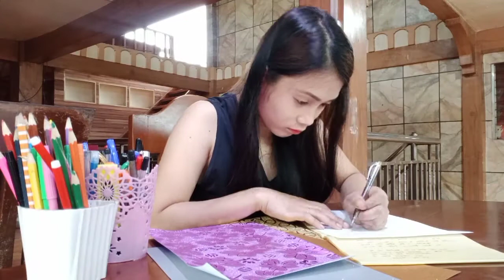Tula|Art Appreciation|Arjinit Cadayona|BSBA1C